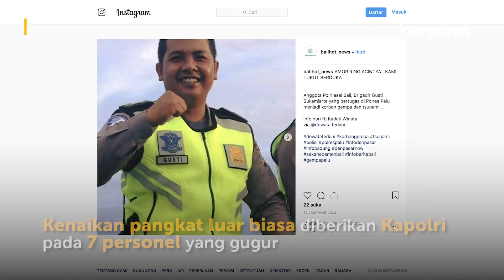Gempa dan Tsunami Kado HUT Palu ke 40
Bencana gempa dan tsunami yang melanda Sulawesi Tengah, Jumat (28/9) mangakibatkan tewasnya ribuan jiwa. Sembilan di antaranya merupakan anggota polisi. Mereka menjadi korban saat sedang melaksanakan apel pengamanan peringatan HUT Kota Palu ke-40.

Oleh sebab itu, Kapolri Jenderal Pol. Tito Karnavian memberikan kenaikan pangkat satu tingkat lebih tinggi kepada anggota Polri yang gugur tersebut.

Info selengkapnya, silakan simak video di atas.